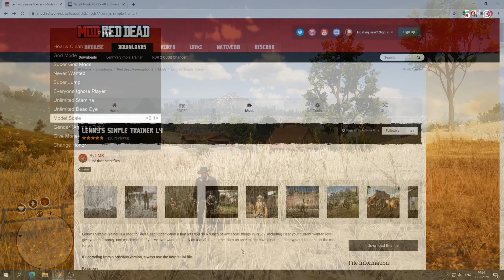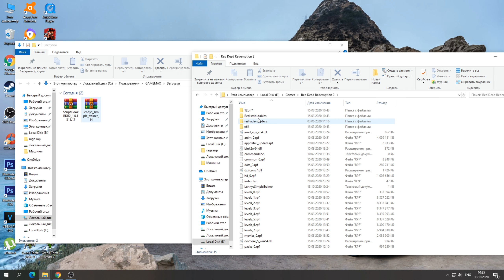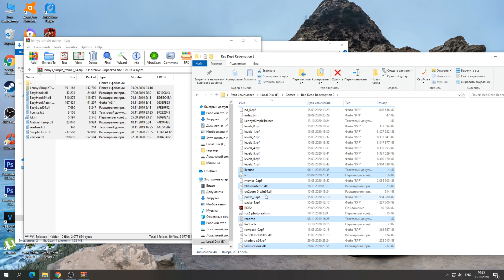RDR 2 Lenny's Simple Trainer - УСТАНОВКА И ОБЗОР! КАК УСТАНОВИТЬ ТРЕЙНЕР В RED DEAD REDEMPTION 2 РДР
В данном видео, я покажу вам как установить один из самых лучших трейнеров в RDR 2 -  Lenny's Simple Trainer. Данный трейнер очень многофункциональный, и с ним вы сможете много чего добавить в Red Dead Redemption 2.
Ссылка на Lenny's Simple Trainer

Таймкоды:
00:00 Вступление
00:54 Скачиваем моды
1:23 Установка
2:34 Как запустить мод
3:37 Обзор возможностей игрока
7:30 Обзор возможностей оружия
9:36 Обзор возможностей охранников
10:32 Обзор возможностей спавна
12:15 Обзор остальных возможностей